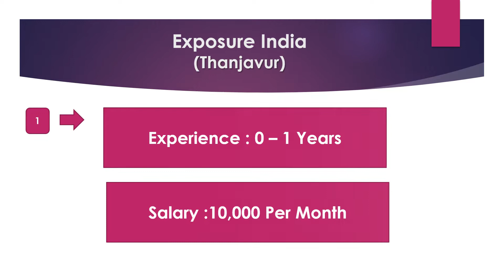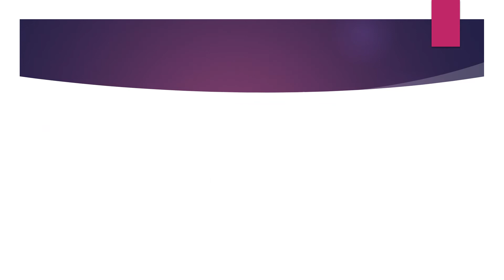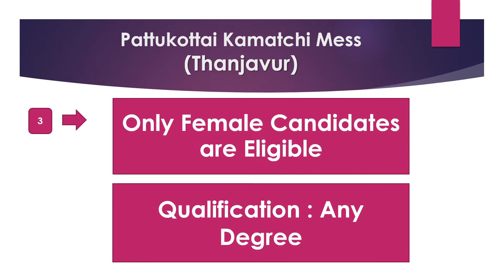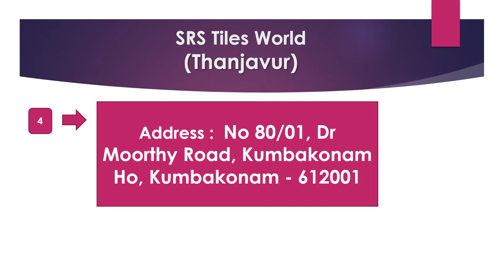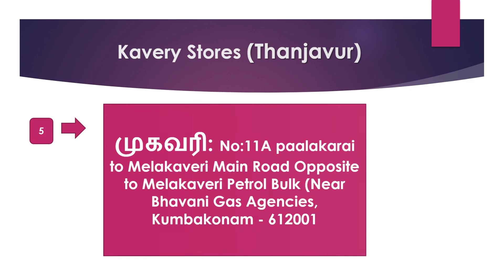Thanjavur Private Company Job Recruitment Nov 2021 -2 |Jobs In Thanjavur|Rehoboth Cyrus Uzhagam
Thanjavur Private Company Job Recruitment Nov 2021 -2